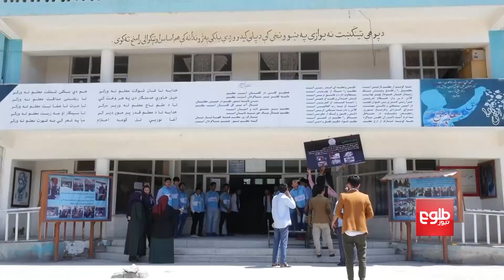زخمی شدن یک نوجوان در نتیجه شلیک گلوله در یک مکتب در کابل